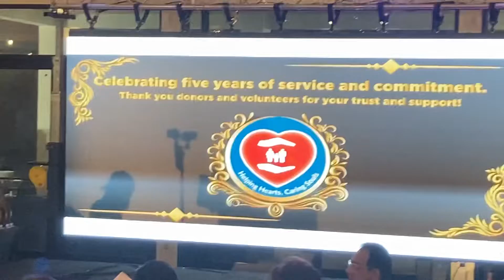Helping hands caring souls Dallas Fundraising Event 2022 ( Zark Entertainment)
Fundraising Event for Handicap Children in rural Areas of Pakistan.. Audiovisuals Setup by Zark Entertainment